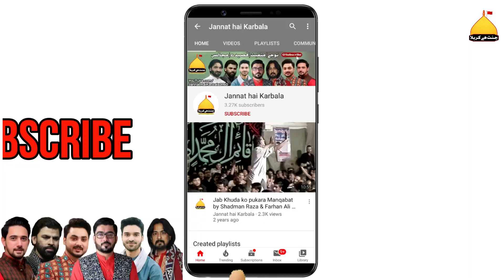Pardes Main Marne Ki Karti Hai Dua Zainab | Haji Ansar | Mir Hasan Mir | Shahid Baltistani | Qum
Haji Ansar (Sada E Matam)
Mir Hasan Mir
Shahid Hussain Baltistani
Date: 1 Jamadi-us-Sani
Location: Haram-e-Bibi Masooma-e-Qum (s.a)